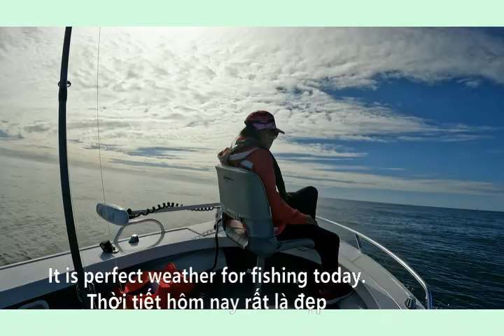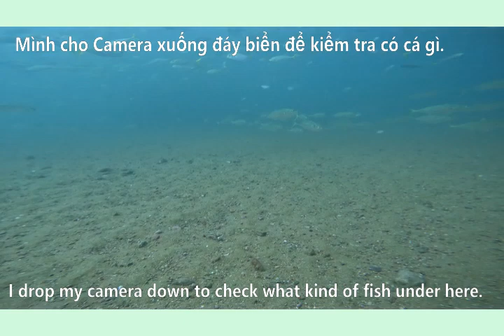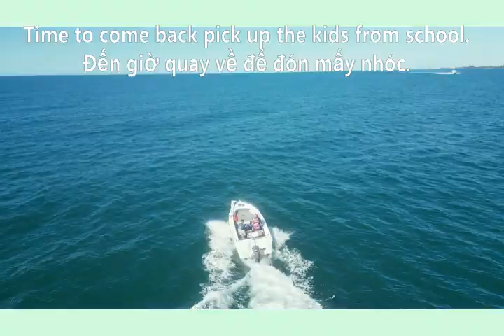Catch and cook 4 different dishes Trevally for Dinner. Câu cá chỉ vàng nấu 4 món cho điểm tâm tối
Cuộc sống ở Úc
Mẹ việt đi câu cá ở Úc
Con gái Câu cá ở Úc
Con gái câu cá chỉ vàng
Nấu 4 món cá chỉ vàng cho điểm tâm tối
Fishing in autralia
Catch trevally for dinner
Cooke trevally for dinner